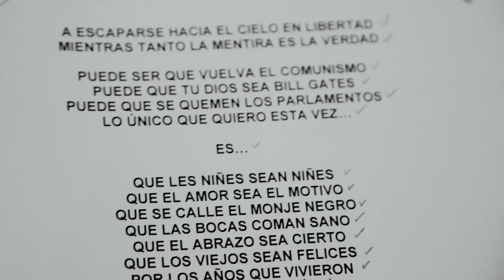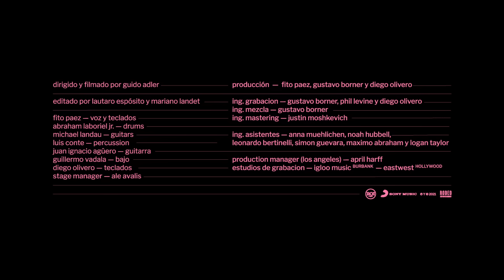Fito Paez - Lo Mejor de Nuestras Vidas (Official Video)